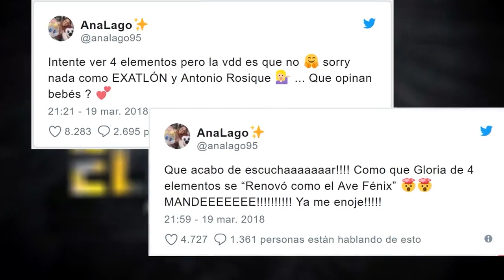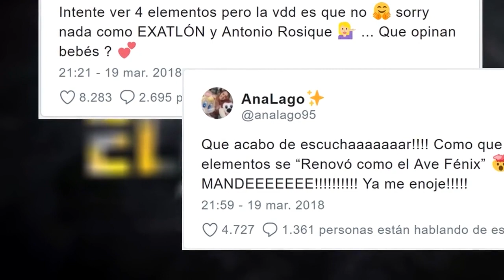Ana Lago ve Reto 4 Elementos y manda mensaje de menosprecio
La llegada del reality de Televisa, Reto 4 Elementos generaría ciertas expectativas tomando en cuenta que su predecesor Exatlón logró un éxito rotundo y por ende, la televisora de Chapultepec no quiso quedarse atrás.

Durante su primera semana de emisión, algunos televidentes han señalado de ‘poco creativo’ y ‘chafa’ el programa de Televisa. Sin embargo, lo que llamó la atención el día de ayer durante la emisión del reality show fue la opinión de la exintegrante Exatlón, Ana Lago, afirmó haber visto los primeros minutos de Reto 4 Elementos.

Fuente: goo.gl/Tq3CVb